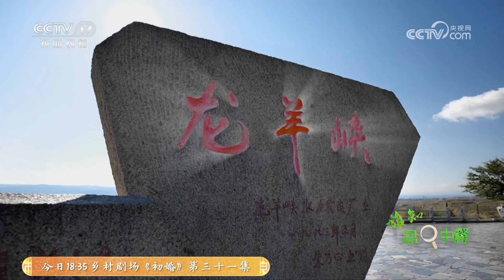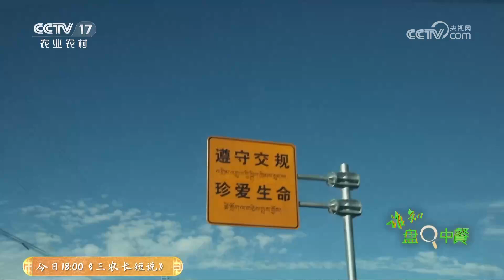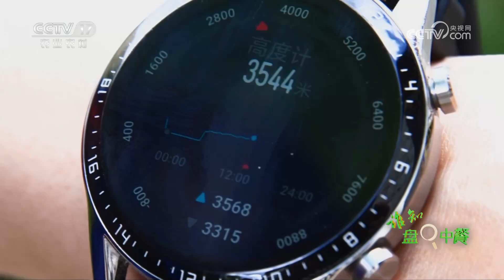烤虹鳟鱼、虹鳟鱼生鱼片、炕锅虹鳟鱼……青海高原“游”出独特好滋味 「谁知盘中餐」20240716 | 农业致富经 Agriculture And Farming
本期节目主要内容：
夏日炎炎热浪来袭，天气虽热，仍然无法阻止人们寻找适合自己胃口的夏日好味道。这次引起探寻小分队关注的美食都来自高原。第一个盛夏美味就是来自高原上的鱼，鱼算得上是餐桌上的常客，无论是清蒸、炖汤还是红烧，它都会给我们带来一种别样的味觉享受，而探寻小分队要探寻的鱼是来自青海省的虹鳟鱼。让我们跟随探寻小分队一起去溯源养在高原的虹鳟鱼，更多精彩内容，敬请关注本期节目。